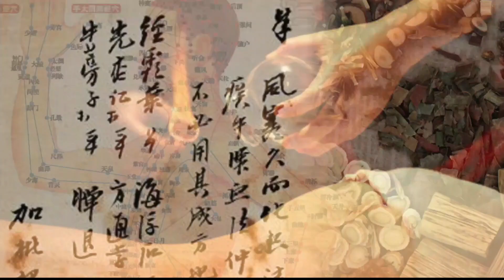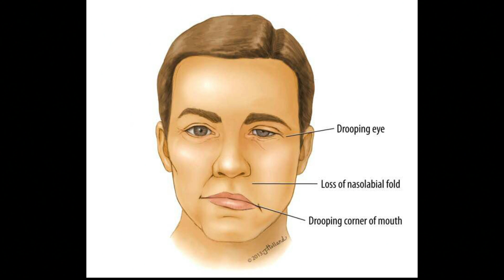烈大夫與施琪妹中醫教室 ep24b - 面癱治療之二 - 20190506b